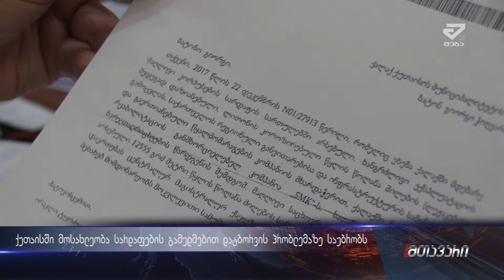პრობლემა რომელიც შენობების სიმყარეს საფრთხეს უქმნის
გელა ვაცაბიძე  მის საცხოვრებელ კორპუსში არსებულ მდგომარეობას გვიხსნის .  მის თქმით სარდაფში გამუდმებით წყალი დგება პრობლემა იქმნება როგორც სანიტარიის მხრივ ისე საცხოვრებლის სტრუქტურულ სიმყარეც საფრთხის ქვეშაა.

ქუთაისის მერიაში საბინაო სამსახურის ხელმძღვანელის ჯონი არაბიძის თქმით. გაერთიანებული წყალმომრაგების კომპანიისათვის უკვე გადაგზავნილია სიები და 2018 წლიდან დაახლოებით 350 საცხოვრებელ კორპუსში  შეიცვლება სარდაფებში გამავალი წყალგაყვანილობა რაც ჯონი არაბიძის განმარტებით მოხსნის კიდეც დატბორვების პრობლემას
ბინებში წყალგაყვანილობის შეცვლა მოსახლეობას აქამდე ქუთაისის მერიასთან ერთად თანადაფინანსებით შეეძლო და 2014 წლიდან 2017 წლამდე აღნიშნული სამუშაობი 143 ბინაში განხორცილედა. მერიის ახალი ინიციატივის შედეგად პროგრამას გაერთიანებული წყალმომარაგების კომპანია განახორციელებს . მოხნილია ტანადაფინანსების კომპონენტი . და სამუშაობის შესრულების ფინანსურ ნაწილ მთლინადა ტავის ტავზე კომპანია აიღებს . გადაჭრის თუ არა ეს ქუთაისში ერტ-ერთ მნიშვნელოვან და საფრთხის შემცველ პრობლემას ამას მომვალი გვიჩვენებს